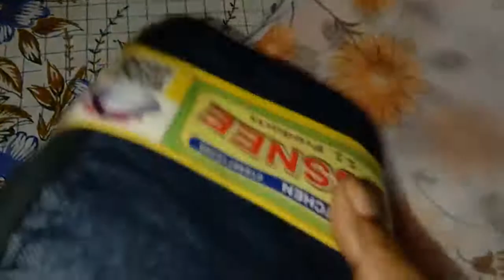কি কিনলাম আজ নিউ মার্কেট গিয়ে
আজ নিউ মার্কেট গেলাম সামান্য কিছু প্রয়োজনীয় কেনাকাটা করলাম#milamate